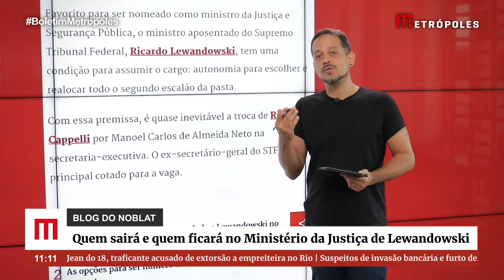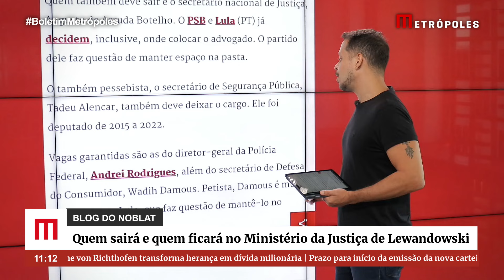Quem deve sair e quem ficará no Ministério da Justiça de Lewandowski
Favorito para ser nomeado como ministro da Justiça e Segurança Pública, o ministro aposentado do Supremo Tribunal Federal, Ricardo Lewandowski, tem uma condição para assumir o cargo: autonomia para escolher e realocar todo o segundo escalão da pasta.